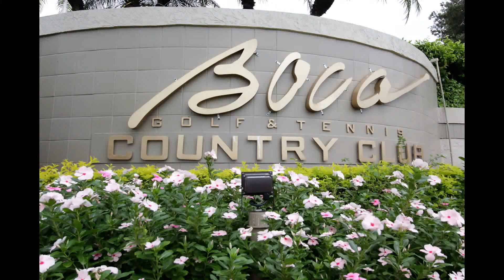UPDATED FOUR BEDROOM IN BOCA COUNTRY CLUB FOR SALE